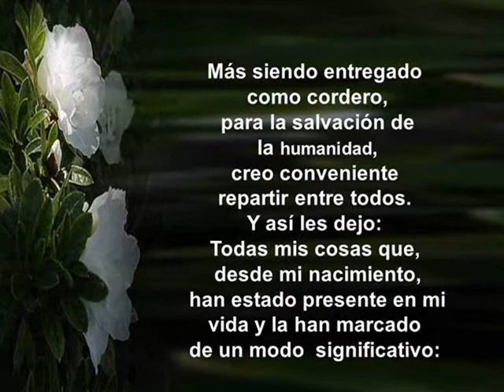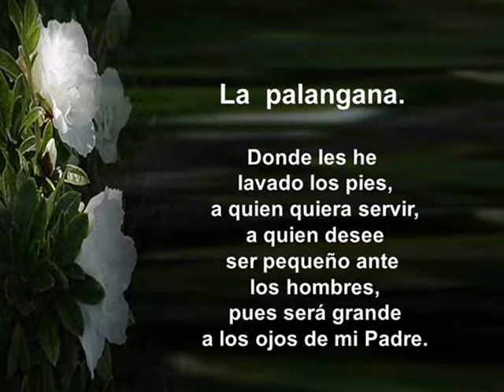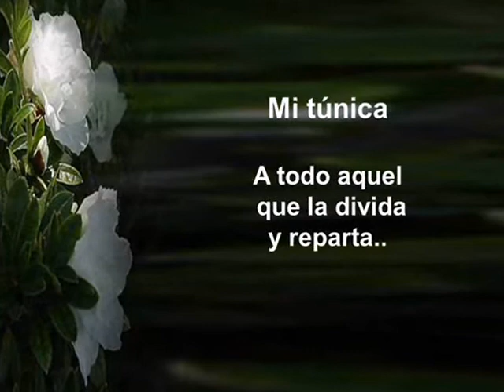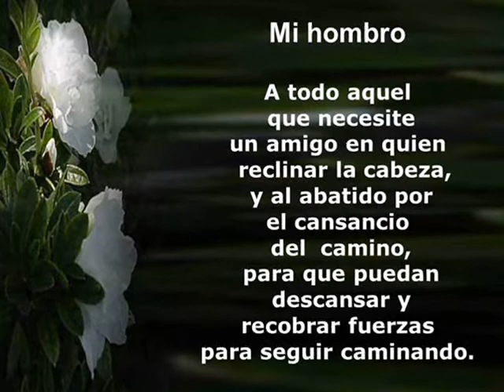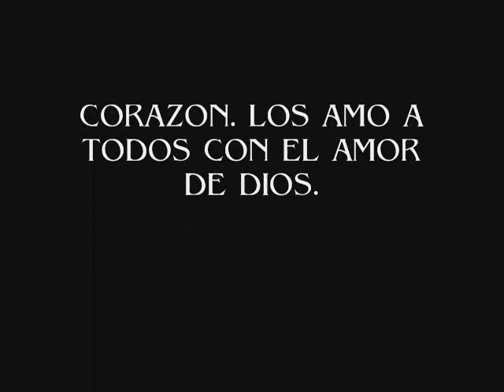Del tal manera Dios nos amo... TESTAMENTO DE JESUS